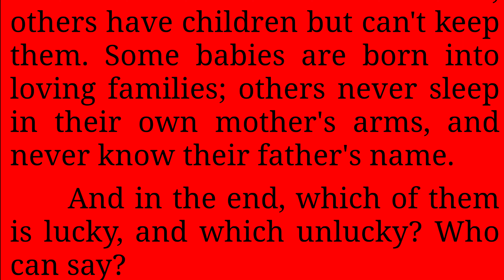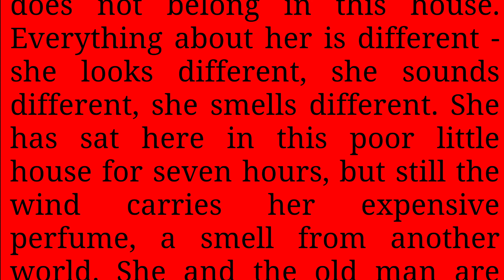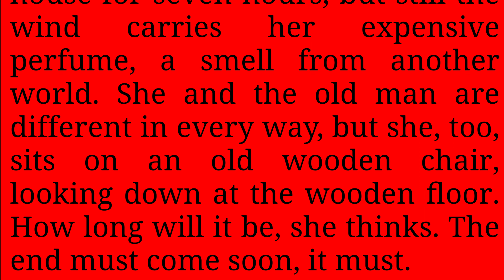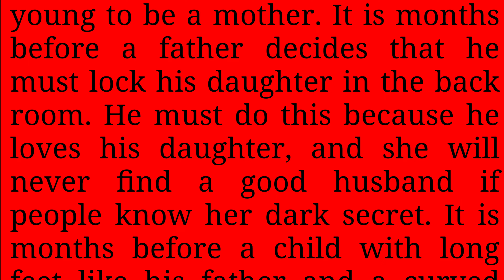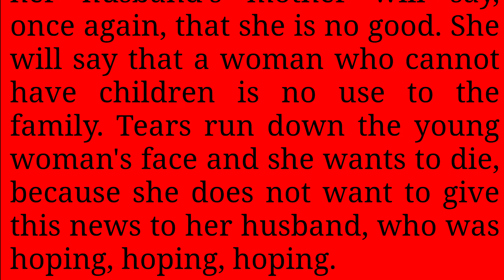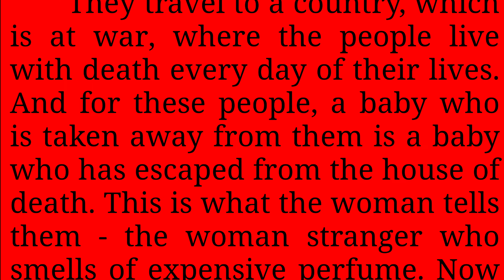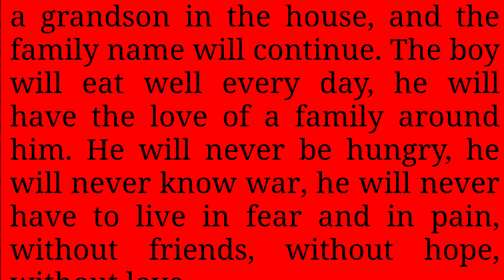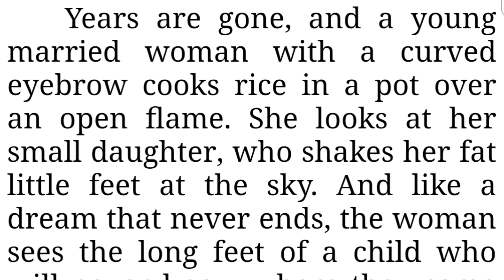A Pot Full Of Tears [NEW SAD STORY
A pot full of tears 😢 😭 😪